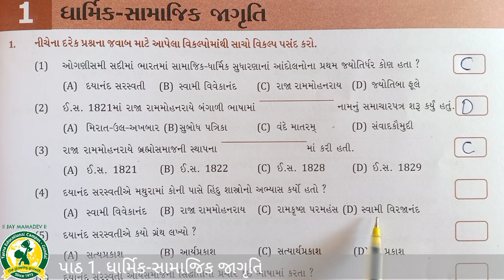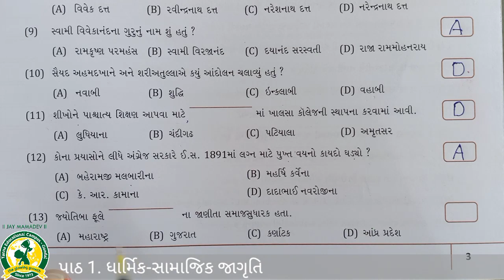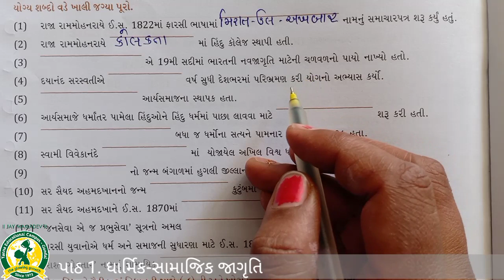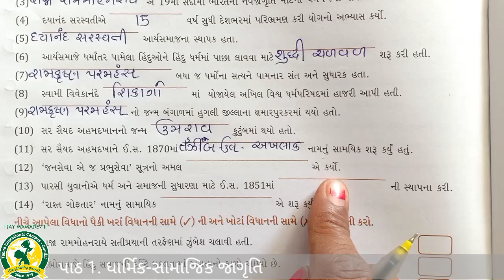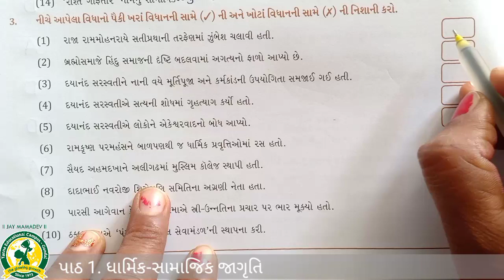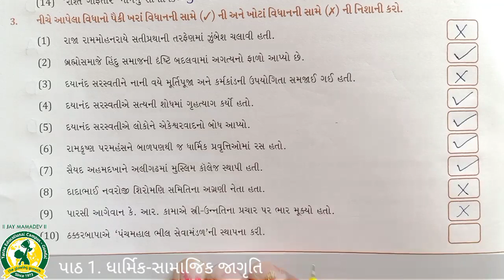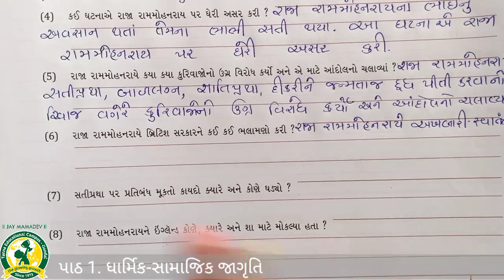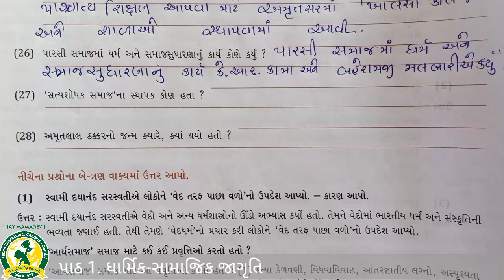ધોરણ - 8 વિષય - સામાજિક વિજ્ઞાન પાઠ-1 ધાર્મિક સામાજિક જાગૃતિ તાસ - 5 (28-12-2020)